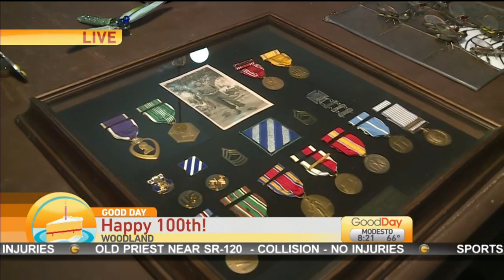WWII Vet Celebrating 100th Birthday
Sabrina Silva is with brand new centenarian Reid Anderson who is turning 100 year old!!!